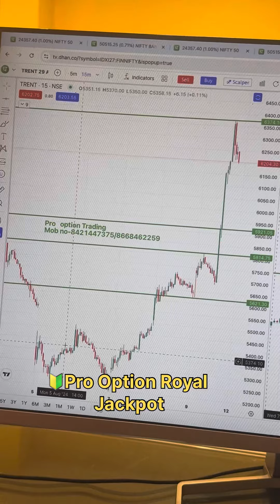Trent Brekout Trade Logic